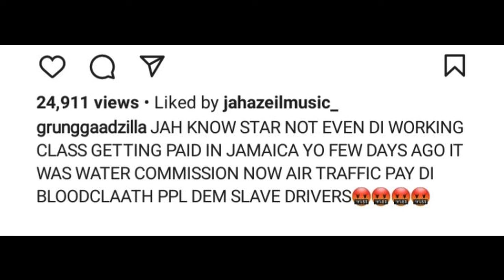Jamaica Commissioner is an idiot so say Grunggaad | Skillibeng drop new Mr. Universe ep. review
Free music reviews and plays with the Renegadekrewtv
send screen shots to IG @renegadekrewtv

A Guest Interview

A mad sumn or a bad sumn

note your email

$15 for videos/ Spotify playlist Placement

Rengadekrewtv Merchandise music, shirts, hoodies, and books…

1. In a Vampires Own Blood
2. Just Another Hopefull Fool in Love
3. Bound By Honor Betrayed by Trust